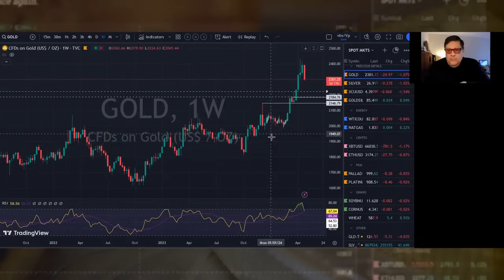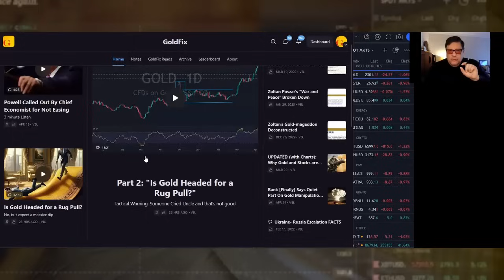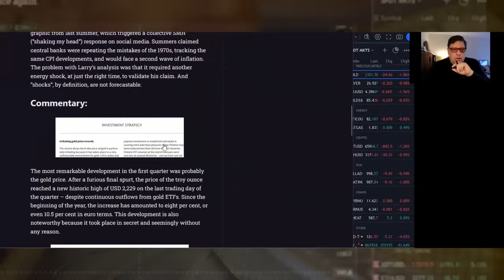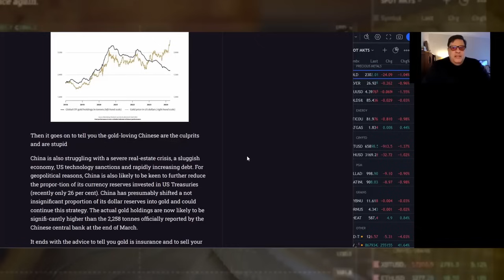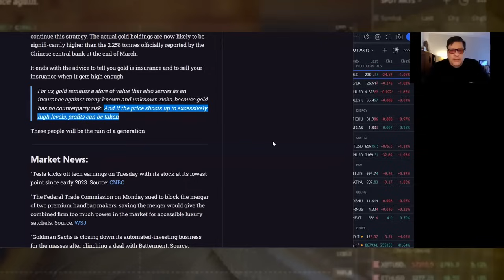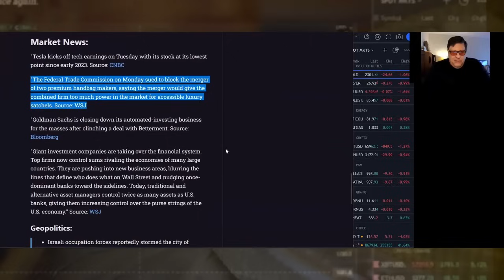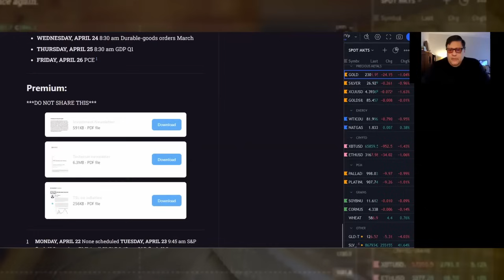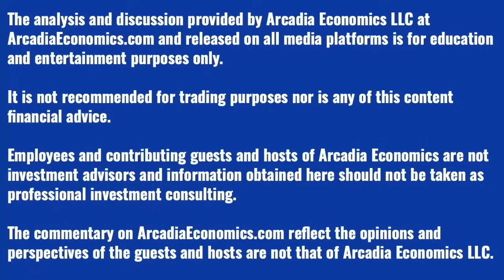Vince Lanci: The Gold Gaslighting Continues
We're finally seeing the first significant correction in the gold and silver prices since the latest rally began, and sure enough the gaslighting about gold is out in full force.

So in today's show, Vince talks about the price decline over the past 2 sessions, and some of the comments that are now coming out about the market.

To get US junk silver (pre-1965 dimes and quarters) for only $2.75 over spot, call or email Miles Franklin Precious Metals at:

(URL0VD)